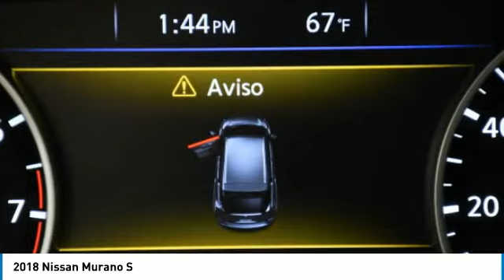2018 Nissan Murano NC260489B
2018 NISSAN MURANO Palmetto Bay, FL
Stock# NC260489B

Priced THOUSANDS below KBB!! This Car is TRUST VERIFIED. With locations in Doral, Broward, Miami, Orlando, Kendall and West Palm Beach, HGreg.com is the FASTEST GROWING automotive group in North America.CARFAX One-Owner. Clean CARFAX. CVT with Xtronic, Activation Disclaimer, Cargo Area Protector, Cargo Net, Cargo Package, Carpeted Floor Mats & Carpeted Cargo Mat, First Aid Kit, Retractable Cargo Cover, Splash Guards, 4.667 Axle Ratio, 4-Wheel Disc Brakes, 6 Speakers, ABS brakes, Air Conditioning, Alloy wheels, AM/FM radio: SiriusXM, AM/FM/CD/MP3/WMA Audio System, Apple CarPlay/Android Auto, Automatic temperature control, Brake assist, Bumpers: body-color, CD player, Child-Seat-Sensing Airbag, Cloth Seat Trim, Delay-off headlights, Driver door bin, Driver vanity mirror, Dual front impact airbags, Dual front side impact airbags, Electronic Stability Control, Four wheel independent suspension, Front anti-roll bar, Front Bucket Seats, Front Center Armrest, Front dual zone A/C, Front reading lights, Fully automatic headlights, Illuminated entry, Knee airbag, Low tire pressure warning, Navigation System, Occupant sensing airbag, Outside temperature display, Overhead airbag, Overhead console, Panic alarm, Passenger door bin, Passenger vanity mirror, Power door mirrors, Power steering, Power windows, Radio data system, Rear anti-roll bar, Rear Bumper Protector, Rear reading lights, Rear seat center armrest, Rear window defroster, Rear window wiper, Remote keyless entry, Security system, Speed control, Speed-sensing steering, Split folding rear seat, Spoiler, Steering wheel mounted audio controls, Tachometer, Telescoping steering wheel, Tilt steering wheel, Traction control, Trip computer, Turn signal indicator mirrors, Variably intermittent wipers, Wheels: 18  Machined Aluminum-Alloy, CVT with Xtronic, Activation Disclaimer, Cargo Area Protector, Cargo Net, Cargo Package, Carpeted Floor Mats & Carpeted Cargo Mat, First Aid Kit, Retractable Cargo Cover, Splash Guards.Although every reasonable effort has been made to ensure the accuracy of the information contained on this site, absolute accuracy cannot be guaranteed. Dealer is not responsible for errors and omissions. All vehicles are subject to prior sale. Price does not include applicable state sales tax, title, license plate, pre-deliver service charge of $1299.00 (This charge represents costs and profit to the dealer for items such as inspecting, cleaning, and adjusting vehicles, and preparing documents related to the sale), electronic service charge of $699.00 (This charge represents costs and profit to the dealer for items such as inspecting, cleaning, and adjusting vehicles, and preparing documents related to the sale).